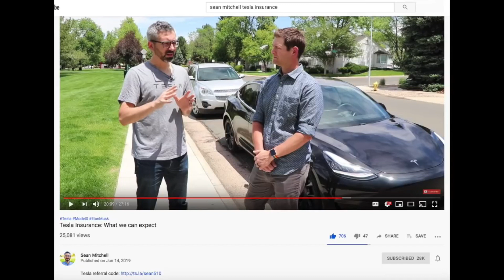Will Tesla Deliver Cheaper Insurance to Customers? w/ Sean Mitchell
Galileo and Sean Mitchell talk Tesla insurance and compare how traditional insurance companies differ from Tesla.